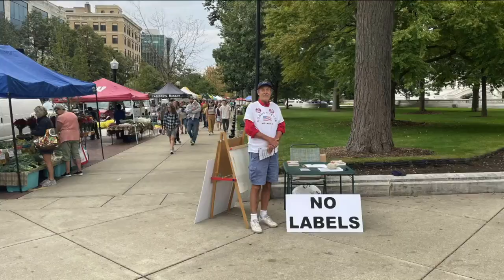"No Labels" allows people to not feel compelled to voting for one side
We’re less than a year out from the 2024 presidential election and with Wisconsin as a key battleground state, finding a candidate that appeals to the masses is important.

Wisconsin voter Steve Martin is a man on a mission.

“Would you two have a minute to talk to me by chance?” said Martin.

The Waukesha native says he never really felt like he had a place in politics throughout his life.

“I’ve always considered myself to be an independent. I voted once for Carter, once for Clinton and one for Obama, one for Biden, once for Bush once for Bush, but I didn't really vote for any of them. I voted against their opponent,” said Martin.

Now in his 70s, Steve says he was searching for something to do during his retirement and discovered No Labels about five months ago.